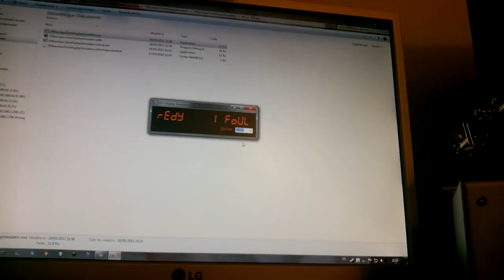Reaction time 2 joueurs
Mode deux joueurs sur le reaction time arduino. Avec un petit faux départ histoire de voir comment fonctionne le tout.